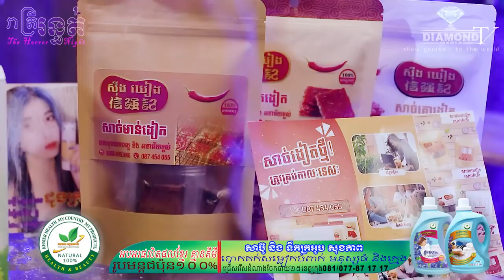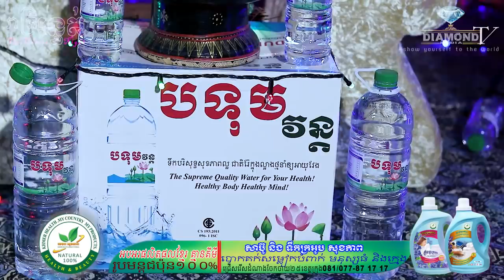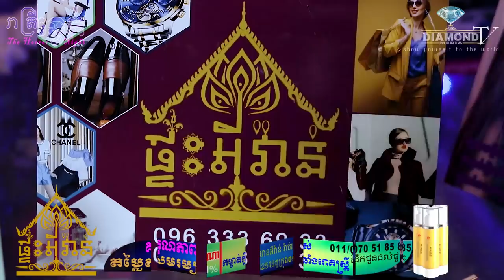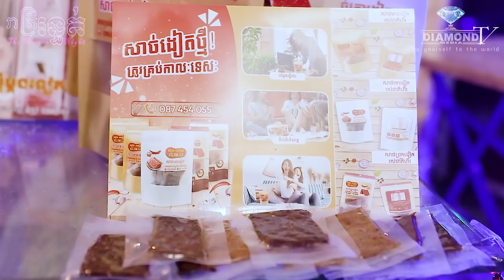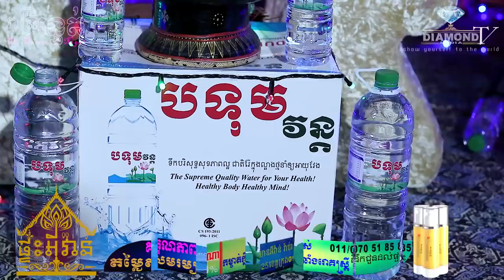😱 ខ្នាយតាន់ 🏦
👉ជួបលោក សុផារ៉ា FB: @វត្ថុ សក័សិទ្ធិ មានពិត និយាយលំអិតអំពីខ្នាយតាន់😱
ឧបត្ថម្ភដោយ
- មីហឹរ៩៩
- ទឹករ៉ែធម្មជាតិ បទុមវន្ត
- VP ធម្មជាតិ
- សាប៊ូសុខភាព
- ក្រុមហ៊ុន អូគិថាណា
- ផ្ទះអីវ៉ាន់
=មានផ្សាយជូន រាល់ថ្ងៃអាទិត្យ ម៉ោង 9:00 នាទីយប់ 😱💀🙋
-​សម្រាប់អ្នកដែលចង់ចែករំឡែករឿងដែលធ្លាប់ជួបផ្ទាល់
-សម្រាប់អ្នកដែលចង់ ឧបត្ថម្ភៈ
សូមទំនាក់ទំនងតាមលេខខាងក្រោមនេះ